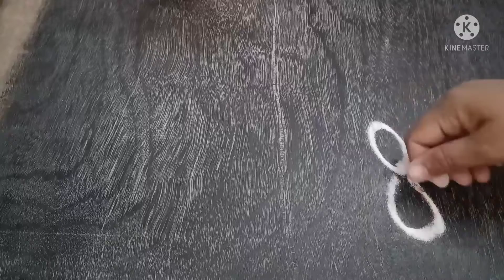2 Trendy Doorstep rangoli designs for BEGINNERS🌸 Easy Freehand kolam🌸Beautiful muggulu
2 Trendy Doorstep rangoli designs for BEGINNERS🌸 Easy Freehand kolam🌸Beautiful muggulu

classy rangoli simple rangoli#flower rangoli.

रंगोली
rangoli rangoli
रांगोळी डिझाईन सोपी
रंगोली डिजाईन
rangoli designs
rangoli simple
rangoli designs easy
rangoli art
rangoli border
rangoli competition
rangoli colours
rangoli creation
3d rangoli.
d i y rangoli designs
rangoli easy
rangoli episode
rangoli flower
rangoli ganpati
rangoli hacks
rangoli in dots
rangoli ideas
rangoli kolam
rangoli kolangal
rangoli tipkyanchi
rangoli ugadi